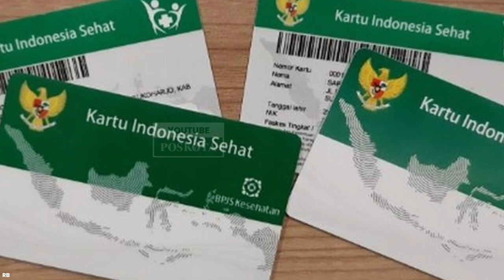Ini Daftar Daerah yang Jadi Uji Coba Aturan BPJS sebagai Syarat Urus SIM